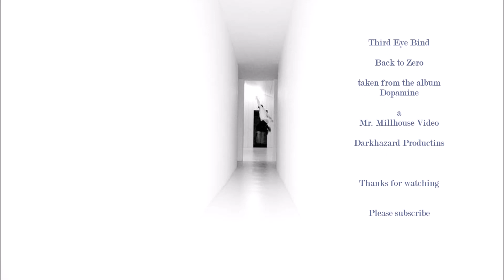Third Eye Blind - Back to Zero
taken from the Album "Dopamine"

Mr. Millhouse Videos - Darkhazard Productions